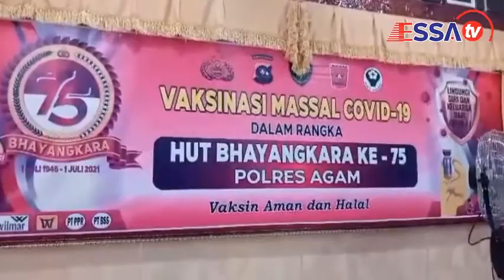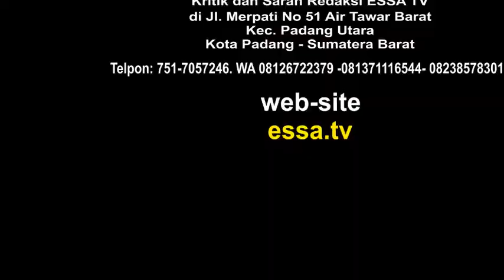1 300 warga Agam mengikuti vaksin covid19 di aula Wibisono Polres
Kapolres Agam AKBP Dwi Nur Setiawan didampingi Kabag Humas AKP Nurdin, menjelaskan, kegiatan tersebut merupakan program pemerintah dalam mendorong warga untuk bersedia divaksin dalam meningkatkan imunitas dalam tubuh dan sekaligus mematuhi peraturan presiden nomor.14 tahun 2021 tentang aturan vaksin bagi masyarakat.
"Setidaknya program ini mendorong masyarakat lainnya ikut divaksin, seiring sejalan dengan mematuhi aturan kewajiban vaksin dari pemerintah,"katanya.
Selain itu, pihaknya juga akan menjadikan program vaksinasi covid19 ini sebagai dasar untuk memberikan pelayanan kepada masyarakat, khusus yang akan mengurus SIM dan SKCK.
Bagi warga yang tidak memiliki sertifikat vaksinasi covid19 untuk sementara ditangguhkan pelayanan sesuai yang dibutuhkan.
Karena itu, dihimbau kepada masyarakat untuk mematuhi aturan yang ditetapkan sebelumnya, supaya kelancaran urusan yang diperlukan berlangsung dengan lancar.